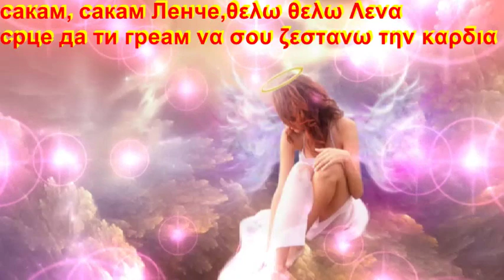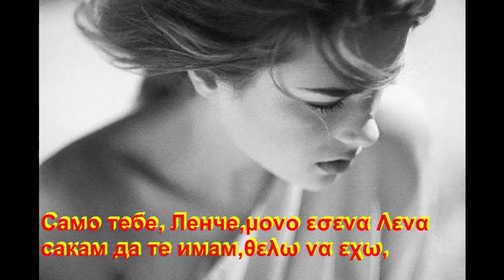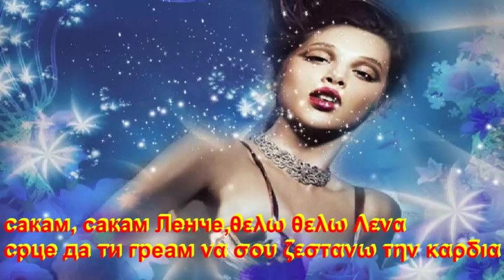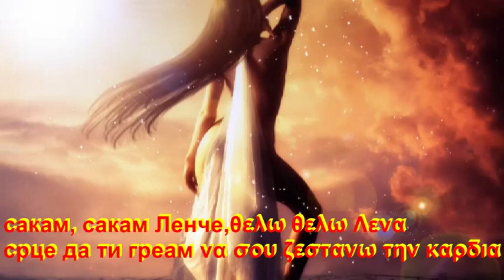Лено, Лено, Ленче,Λενα Λενα Λενακι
Сите видеа имаат за цел да ја промовираат македонската традиција и да не се насочени кон приходи преку авторските права во сопственост на креаторите за митро  од костур  Лено, Лено, Ленче пристигнасо грчки и Македонски поднаписи Λενα Λενα Λενακι με Ελληνικούς και Μακεδονικούς υπότιτλους